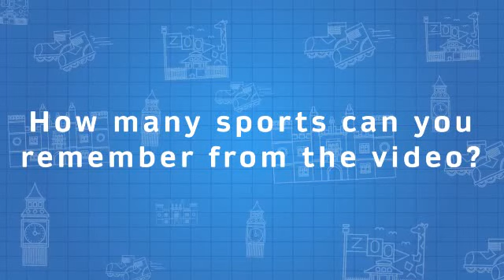GG1 BBC Culture Free time activities